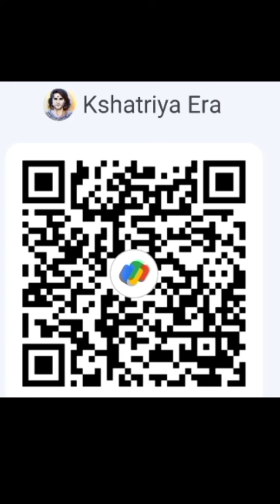गंडफट्टू Rajat Dalal को Haryana के Gangster Kuldeep Thakur की चेतावनी Rajveer Shishodia Fitness